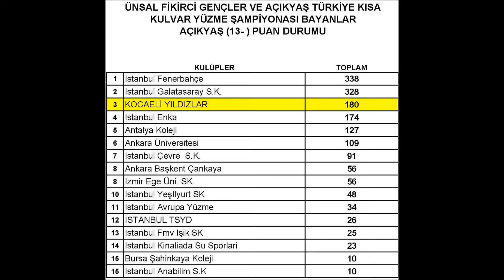GENÇ BAYANLAR KISA KULVAR TÜRKİYE 3üncülük KUPASI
ÜNSAL FİKİRCİ GENÇLER VE AÇIK YAŞ TÜRKİYE KISA KULVAR YÜZME ŞAMPİYONASI

TYF Tozkoparan Yüzme Havuzu İstanbul
19-22 Aralık 2013